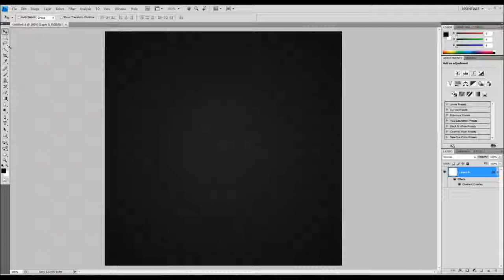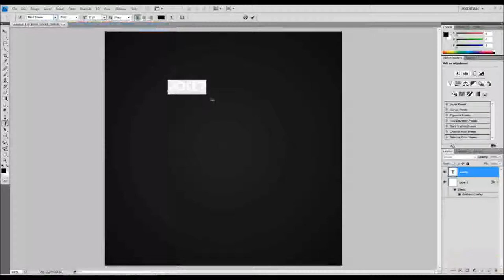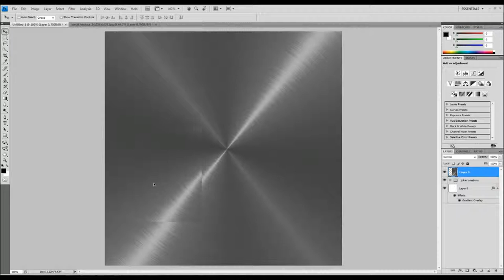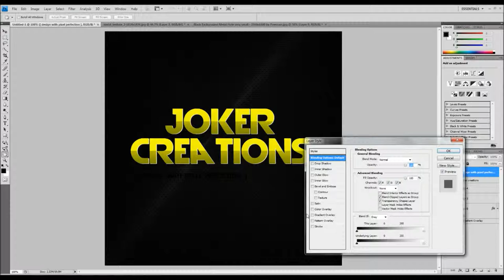Joker Creations LOGO | speed art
this is the new Joker Creations logo their will also be an abbreviation logo with JC but i will not make that a speed art, I'm currently trying to think of a speed art to make but I'm suffering from designers block:( PM me ideas and i will give you credit for it:)